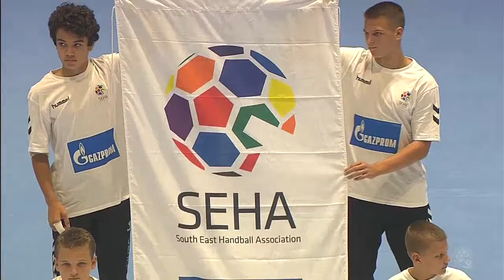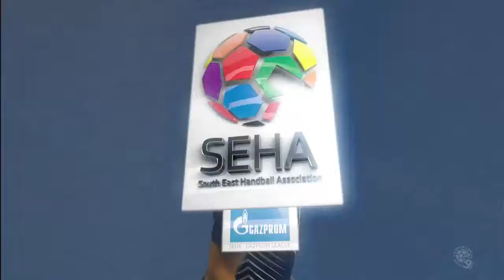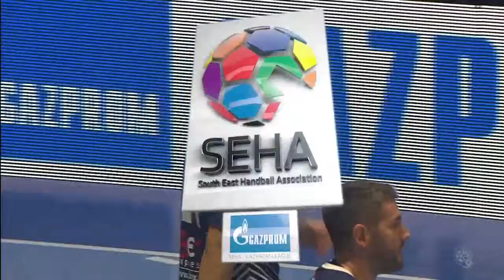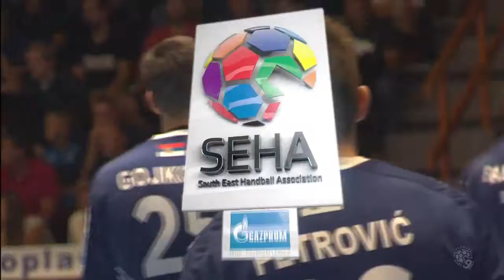Seha Gazprom liga -1. kolo Metaloplastika - PPD Zagreb 03.09.2019